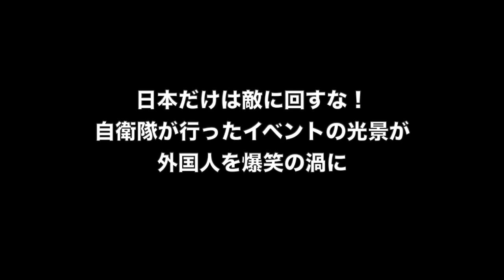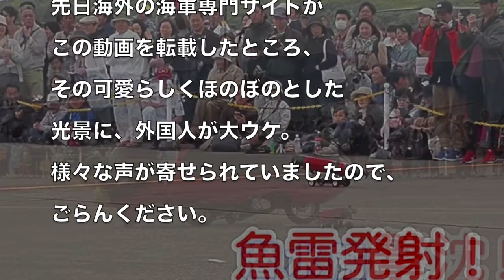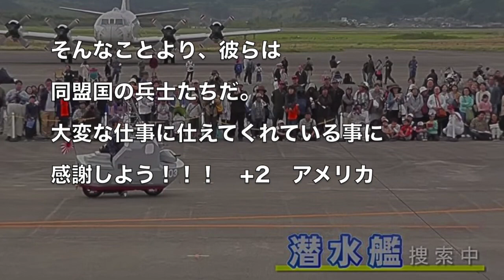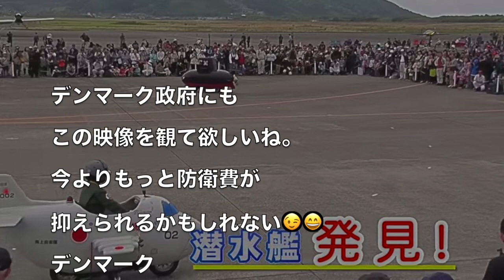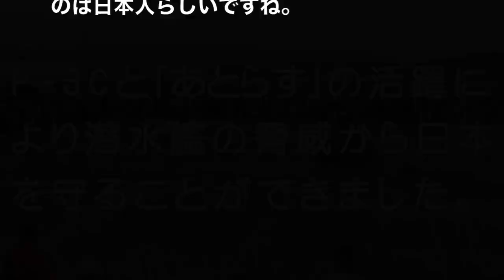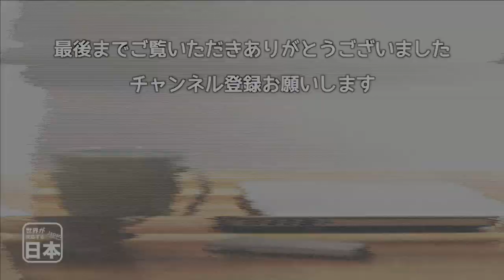日本だけは敵に回すな！自衛隊が行ったイベントの光景が外国人を爆笑の渦に 海外の反応